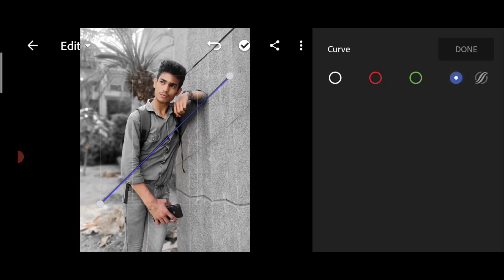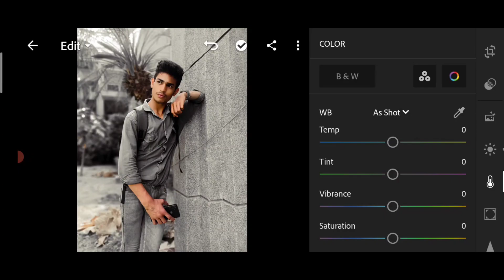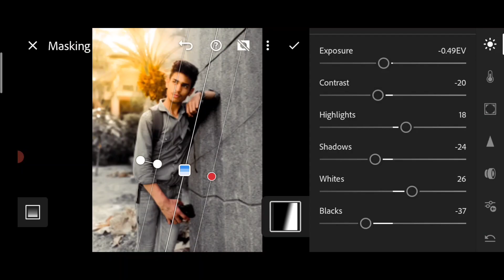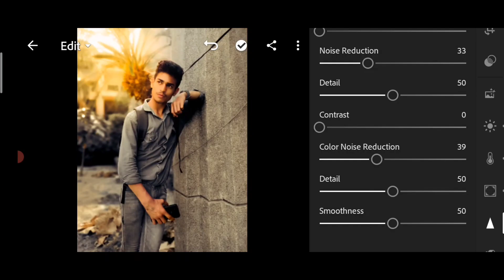😮Moody Tone in Lightroom Very Easy Editing 😱😳💯TS Editzone.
title:-😮Moody Tone in Lightroom Very Easy Editing 😱😳💯TS Editzone#shorts shortvideo trendingshort shortsyoutube shortsviral photoediting lightroomediting trendingvideo videofeeds 😍😱😃🥺😌

About:-doston mein video mein Rakha hai ki apni photo ko Moody tone kaise convert ka sakte ho aur vah bhi bahut aasan tarike or video  ko pura dakhna like kar lana and channel ko subscribe kar lena🥺😱😍📷

Your Quairs:- Lightroom colour grading#photography picsaypro_photoediting lightroomediting lightroompresets lightroom sa colour grading kasa Kara simple trick sa#cool photo videoedit photo edit urbaneditz tseditzone trendingshort lightroom sa colour change kasa kar ts video mostpopular video#youtubevideo#viralvideo

like kar dena and comment mein Bata Dena video kaisi lagi aur uske karte rahana Apne doston ko milenge next video mein